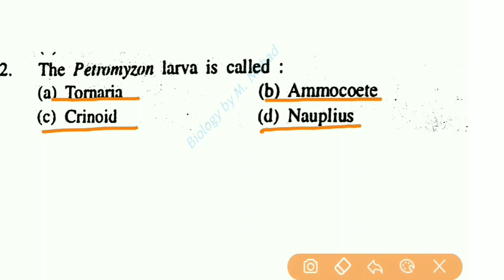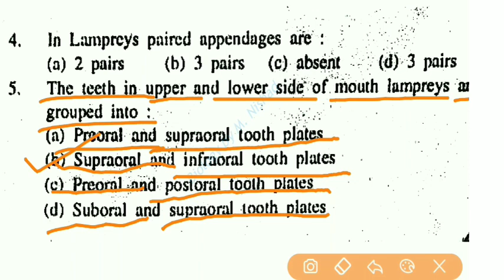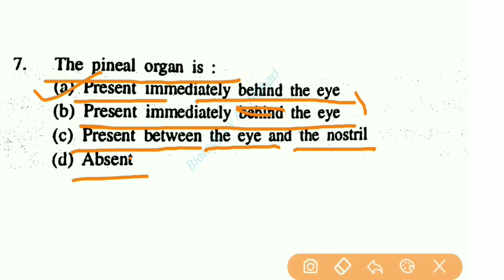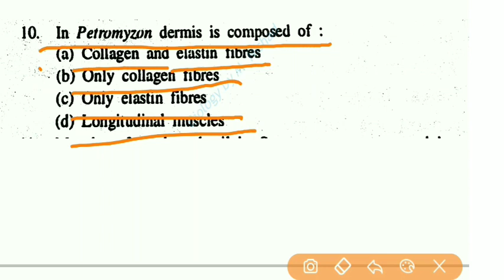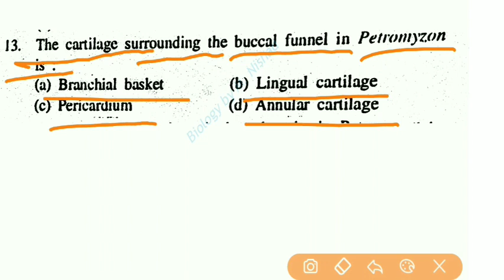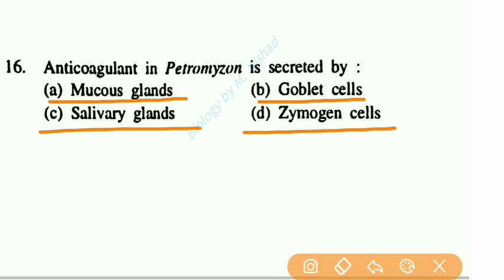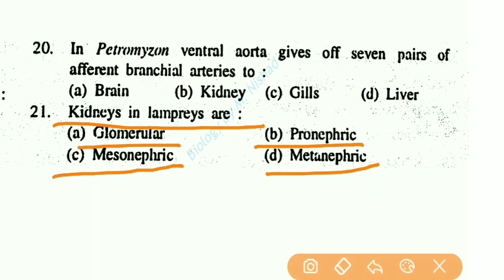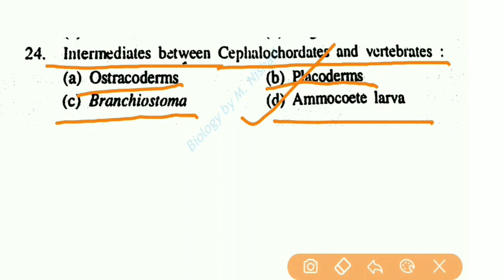Petramyzon|Most important MCQ|B Sc second year|Zoology|TGT PGT BIOLOGY|GIC NEET BIOLOGY